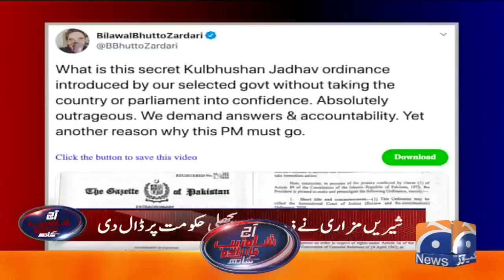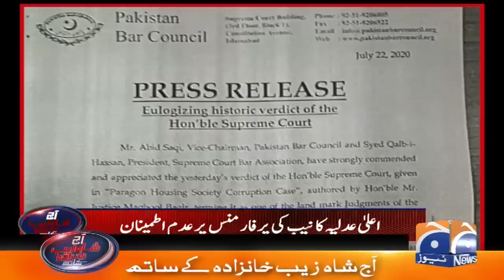Aaj Shahzeb Khanzada Kay Sath | 23th July 2020